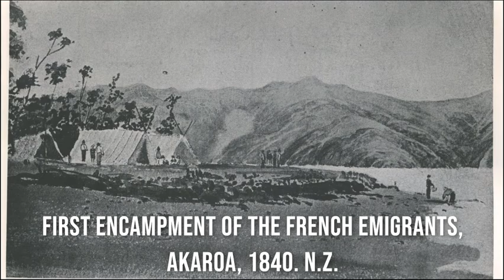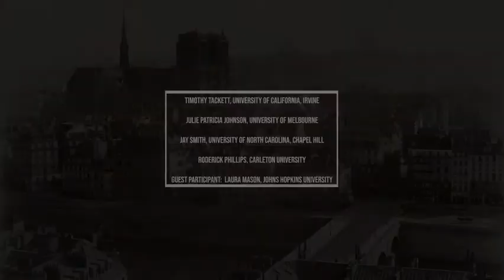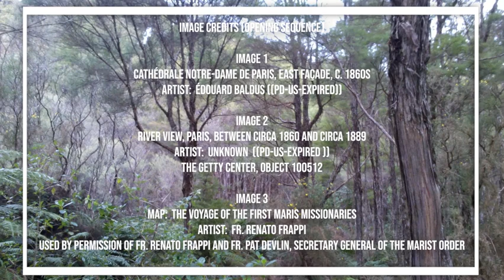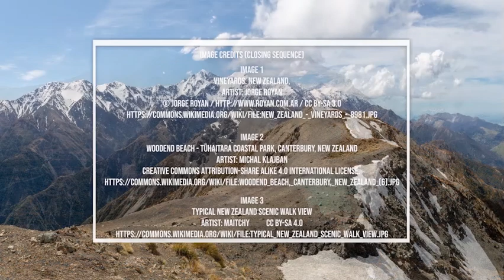2020 Rudé/SFHS - Panel Discussion, Panel 2: Revolutionary Justice: Radicalization, Ambivalence...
H-France Salon

2020 George Rudé Society and the Society for French Historical Studies
Panel 2 - Revolutionary Justice: Radicalization, Ambivalence, Revision

Panel Discussion
Timothy Tackett, University of California, Irvine
Julie Patricia Johnson, University of Melbourne
Jay Smith, University of North Carolina, Chapel Hill
Roderick Phillips, Carleton University

Discussion Guest: Laura Mason, Johns Hopkins University

Laura Mason is Sr. Lecturer in History and Film & Media Studies at Johns Hopkins University. She has published widely on politics, culture, and media during the French Revolution. She is in the process of completing revisions on The Last Revolutionaries: The Trial of Gracchus Babeuf and the Equals, which examines the impact of the man Marx called “the first modern communist” on the end the French Revolution.